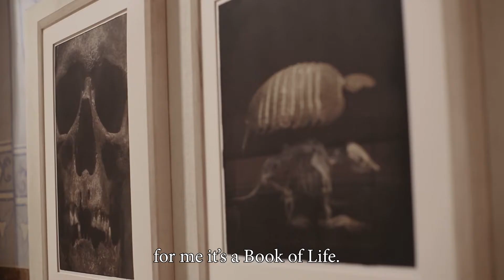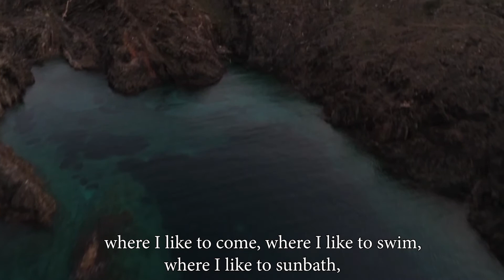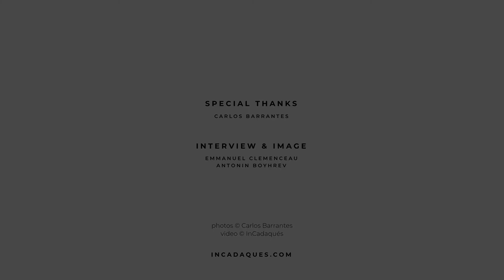CARLOS BARRANTES INCADAQUÉS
Interview of Carlos Barrantes at the International Photo Festival InCadaqués 2018.

Interview & Image
Emmanuel Clemenceau
Antonin Boyhrev